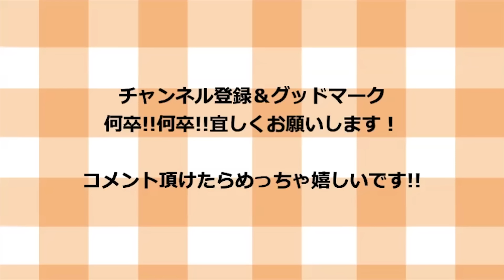【※激ハマり注意】ライスペーパーで作る簡単で毎日作りたくなるチーズ焼き紹介します！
【材料一覧】

ライスペーパー　　　　　　　　2枚
ハムorベーコン　　　　　　　　適量
チーズ　　　　　　　　　　　　お好きなだけ

【調味料一覧】

マヨネーズとケチャップが合いますいよ〜